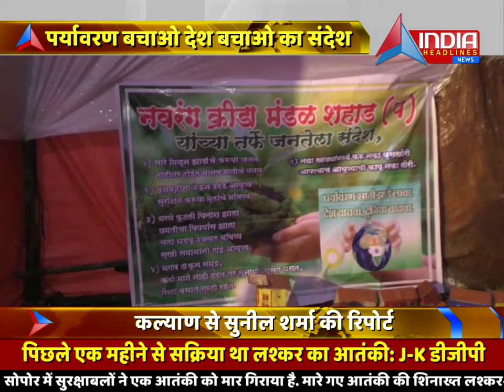गणेशोत्सव में देश बचाओ, दुनिया बचाओ का झांकी के माध्यम से दिया सन्देश - India Headlines news